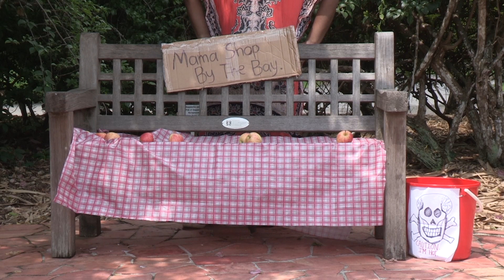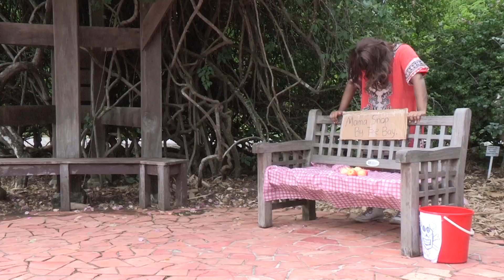ALIEN PRODUCTIONS- Love Legend of Nayr(Girl of Snow). Episode 1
"Our overarching protagonist, NAYR, is relaxing with his best friend, GERALDINO, at a cafe bench in school. As two or three couples walk past the benched duo, Nayr begins to feel lonely, and he ponders his plight aloud.
Geraldino consoles him; however moments later, as Nayr prepares to pack up and go for class, Geraldino seemingly electrocutes him. No noticeable harm was done to Nayr, but as Nayr moves off to class, he falls unconscious to the floor.
Geraldino initially attempts to revive Nayr, but then chants a string of incomprehensible words...
Nayr eventually comes to, in an extensive forest, to a creature stroking his arm with its head. They scream at each other in shock consecutively; the creature after Nayr. Despite the initial awkward moment, the two warm up to each other quickly, and they walk off together.
They arrive at a cardboard house, from which Nayr's girl of his dreams, SNOW WHITE LEE, emerges from. Determined not to let her slip out of sight, under the pretext of protecting her from harm, Nayr and the creature follow her.
It turns out that Snow White Lee has gone shopping for apples! The stalking duo hide behind a nearby bush and observe her; they witness a never-ending haggle over the price of five apples. In a show of chivalry, Nayr approaches Snow White Lee and the shop owner, GERALI, and guides them to a swift and amicable settlement.
Nayr and the creature see Snow White Lee home. In gratitude Snow White Lee gives Nayr one of the five apples; in return Nayr gives Snow White Lee his number, and conveys his wish that she contact him. She agrees.
Nayr and the creature then walk off, with Nayr singing obnoxiously loud in delirium. Still drunk in ecstasy, Nayr casually takes a bite of the apple given; he then crashes to the ground, unconscious. The episode ends with the creature smacking Nayr in the chest and making cacophonic wails, in an attempt to wake Nayr up."

Katie(123487)- Producer and Editor
Zoelle(1258820)- Director
Abigail(1234468)- Director of Photography
Reeve(1235104)- Technical Director
Ryan Phuan(1234905)- Screenplay

Special thanks to Singapore Polytechnic's School of Communication, Arts & Social Science.